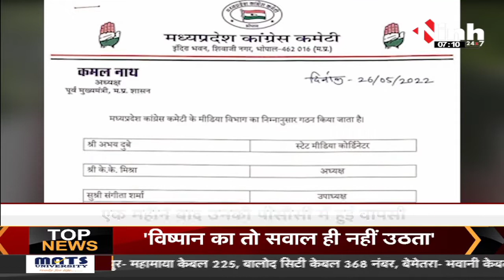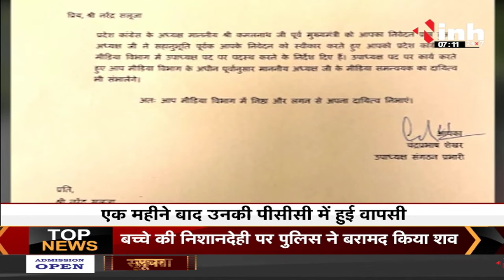MP Election 2022 || चुनाव से पहले Congress को लगा बड़ा झटका, Narendra Saluja ने दिया इस्तीफा बोले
इस वजह से नरेंद्र सलूजा ने दिया कांग्रेस से इस्तीफा, चुनाव से पहले Congress को लगा बड़ा झटका

MP Nikay Chunav 2022,
MP Municipal Election,
Municipal Election 2022,
Panchayat Election News,
Panchayat Election in Madhya Pradesh,
BJP News,
INC News,
Latest News,
INH 24x7,
INH News,